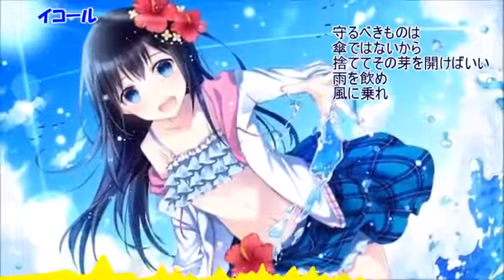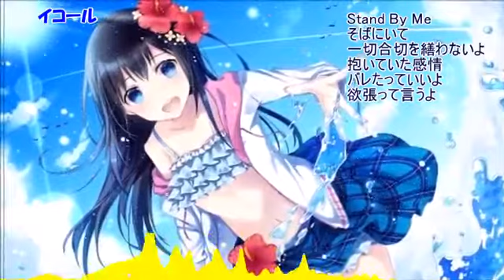【Nightcore】イコール (sumika)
オリジナル　歌　イコール
　　　　　歌手　 sumika

We will respond to your request if you do not get a copyright.